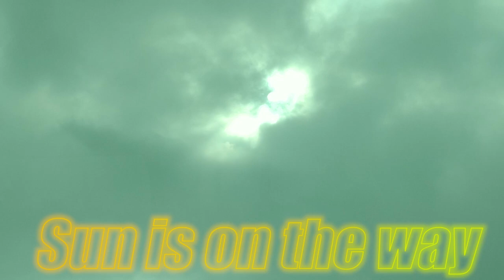My 1st vlog | Harnoi | Tajammul Hussain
This was my first mountain trip. But after seeing this beauty, these trips will continue. Because this beauty not only gives peace to the eyes, but also gives satisfaction to the heart, because it increases faith in Allah, because such high mountains and such Beautiful valleys increase the sense of God's presence, because such masterpieces are possible only with the power of God۔